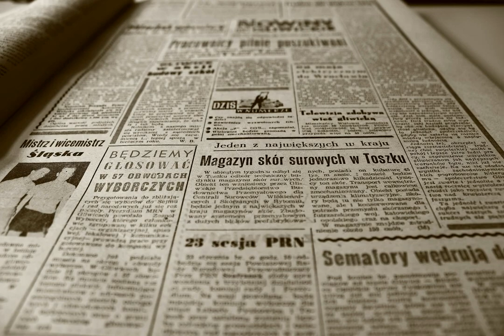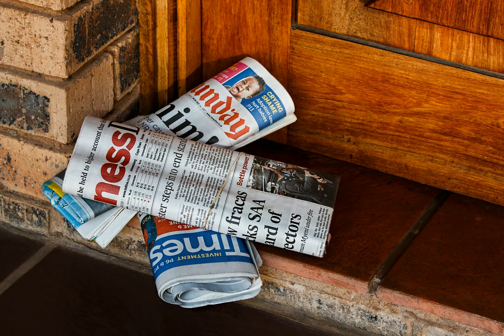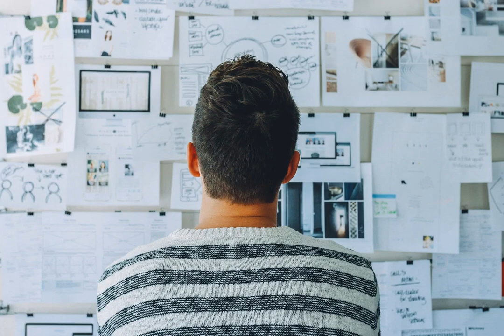Top 10 News Headlines UK today 19-03-2022 PM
From Daily Mirror. Under the Headline of Corpses packed onto trains at night.
From The Guardian. Under the Headline of West must not normalise relations with Putin again, says Boris Johnson.
From Evening Standard. Under the Headline of Watch: Russia ‘fires hypersonic missile at ammunition depot’.
From The Guardian. Under the Headline of Russia-Ukraine war latest: 190,000 civilians evacuated from frontline, says Ukraine, as Poland calls for EU-Russia trade ban – live.
From The Sun. Under the Headline of Neighbours heard 'loud bangs'.
From Evening Standard. Under the Headline of William and Kate cancel trip to Belize farm after opposition from villagers.
From Daily Mirror. Under the Headline of Russia refutes claim cosmonauts wore yellow suits as sign of support to Ukraine.
From The Sun. Under the Headline of 2 WEEK heatwave on the way.
From Metro. Under the Headline of Four US soldiers killed in plane crash during Nato exercise in Norway.
From iNews. Under the Headline of Sacked P&O officers offered £20k bonus to take old jobs by firm providing replacement crews.